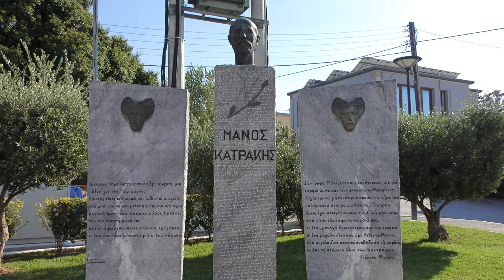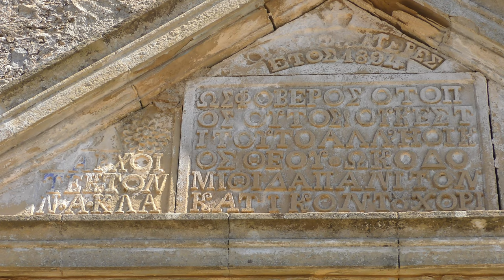Kissamos & Polyrrhenia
Kissamos & Polyrrhenia, Crete, Greece
October 2019